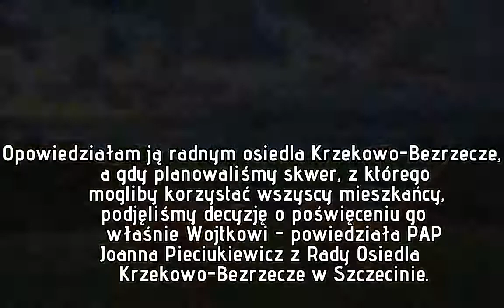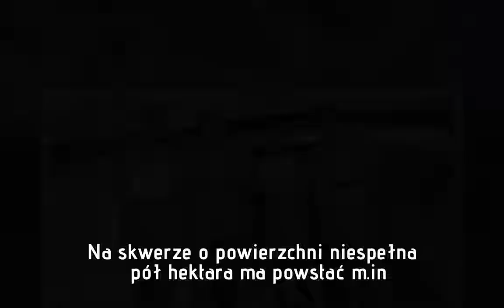Militarny plac zabaw imienia Misia Wojtka ma powstać na szczecińskim osiedlu